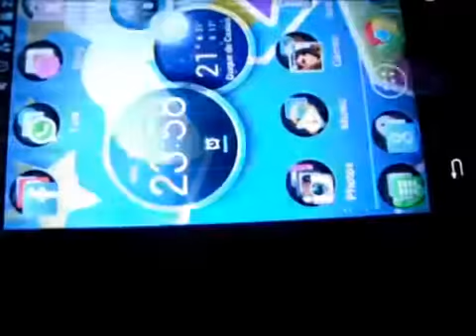INTRODUCING OUR WINTER COVER STAR: KIM KARDASHIAN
For our winter issue, we gave ourselves one assignment: Break The Internet. There is no other person that we can think of who is up to the task than one Kim Kardashian West. A pop culture fascination able to generate headlines just by leaving her house, Kim is what makes the web tick.

We tapped legendary French photographer Jean-Paul Goude to recreate his iconic "Champagne Incident" shot and all we can say about the images inside, which we'll be releasing on Thursday, is...holy fucking shit. This issue has got so much more in store so be sure to check back next week.